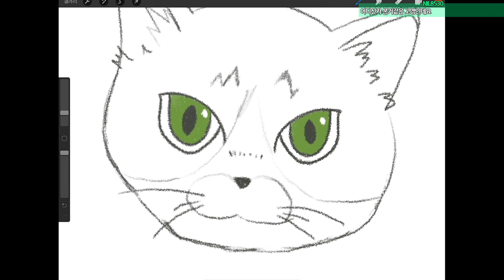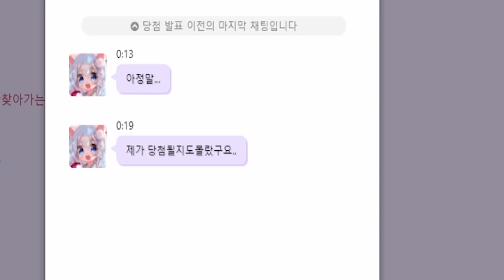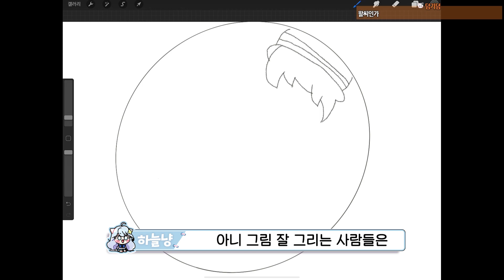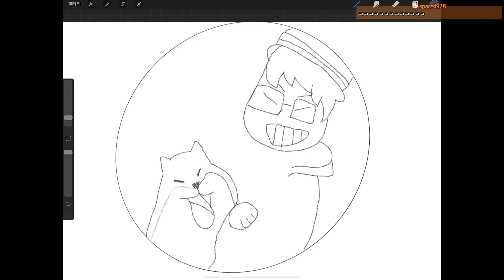왈도쿤은 얼마에 팔릴까???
생방송 매일 오후 7시! 매주 화요일은 휴방!
생방송은 트위치!
🐱플레이 : 하늘냥
🎬영상편집 : 인형
🎨썸네일 : 치묘